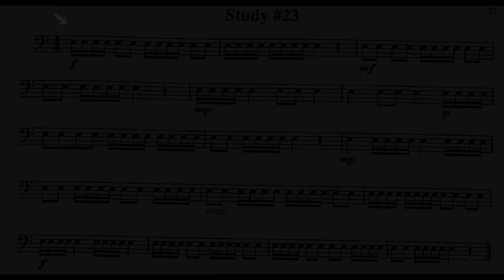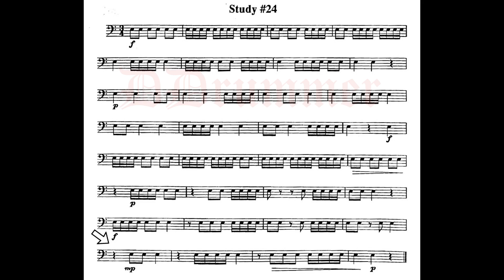M. Peters - Elementary Snare Drum Studies - pag.22 n° 23-24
M. Peters - Elementary Snare Drum Studies - pag. 22 n° 23 e 24

Rullante: Yamaha Steel Shell 14"

00:00 Sigla
00:04 - Study 23
00:52 - Studt 24